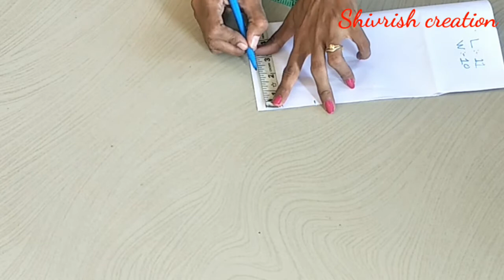How to make easy and beautiful batua (potali bag) cutting and stitching at home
Hi everyone,

Today I'll show you how to make easy and beautiful batua step by step in easy mathod specially for beginners..

 If you have any questions you can ask me in comment box.

Shiv creation ♥